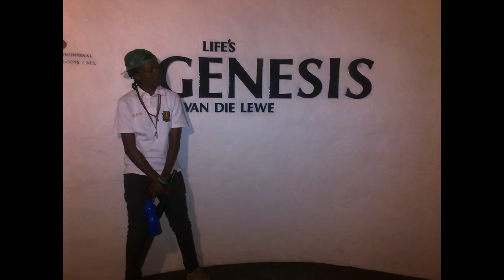Semaka sa ga mogoboa REEL Work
Life deals us cards we pick and play.

here is Semaka sa ga Mogoboa with her REEL Work.also watch Take Charge on utube

by SouthAFilms